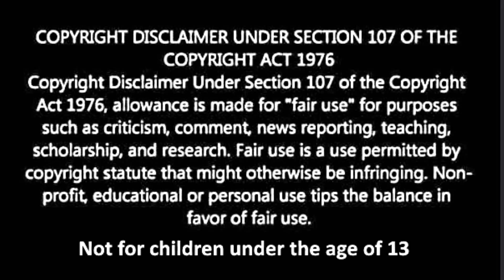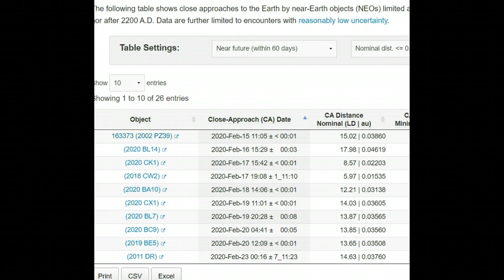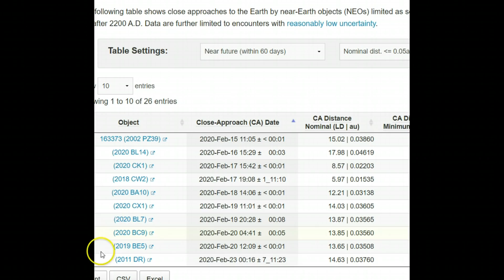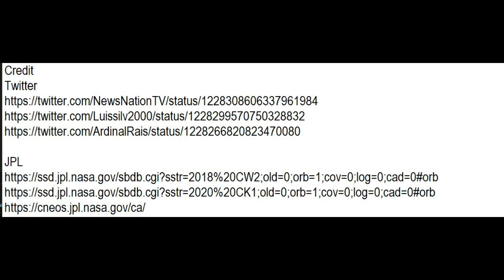Several Large Asteroids To Pass Earth This Week, One A Hugh Kilometer Wide Tomorrow